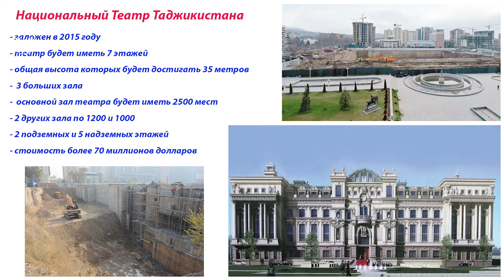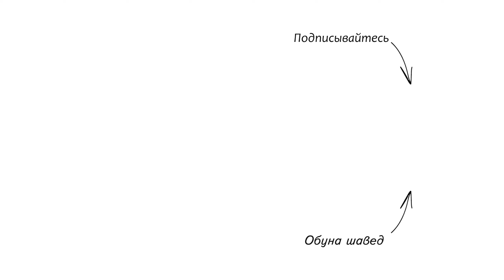Душанбе 2020, Путовский - Эстакада 82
Наш Маршрут:
Путовский - Коли Навруз - Эстакада Караболо - Эстакада 82.

Душанбе в 2020